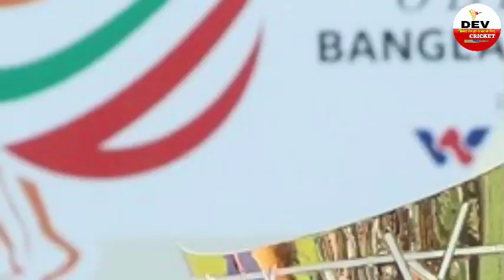India vs Bangladesh 1st ODI Full Match Highlights, IND vs ban 1st OneDay Full Match Highlights